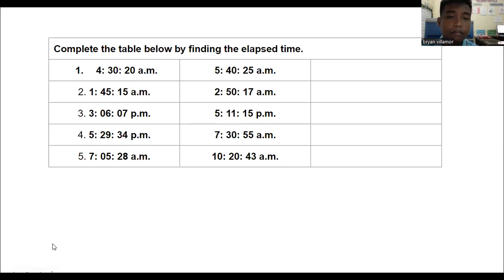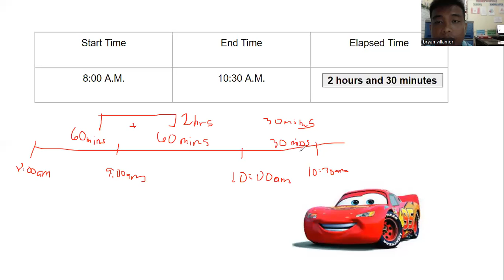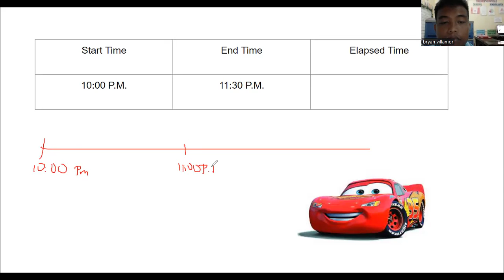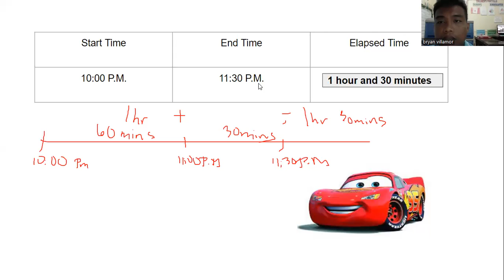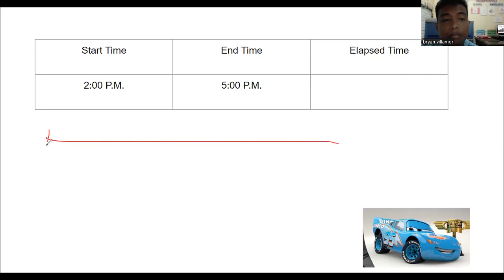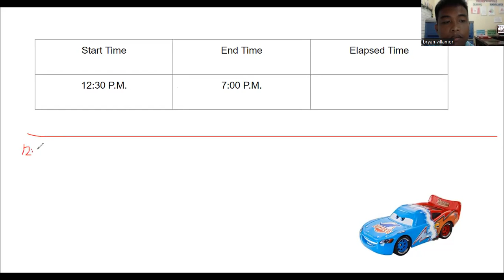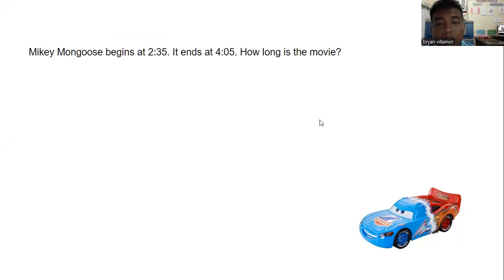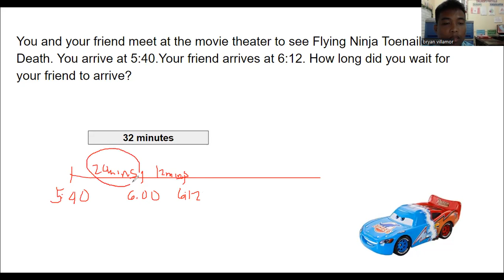FINDING ELAPSED TIME